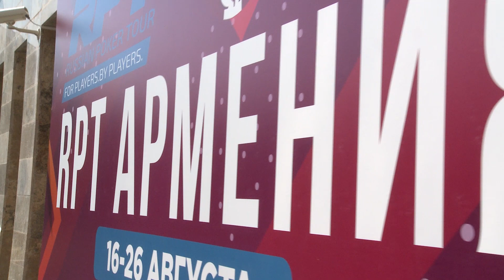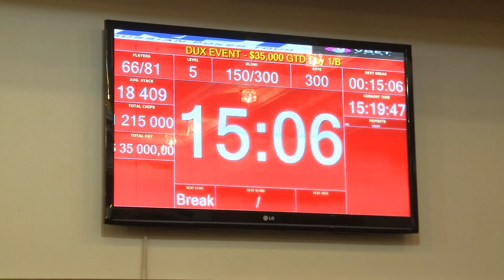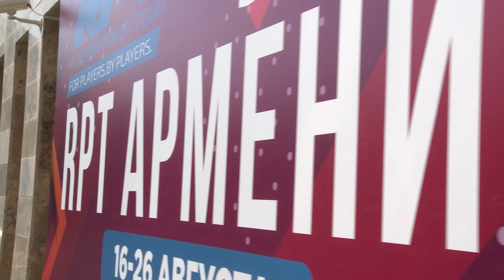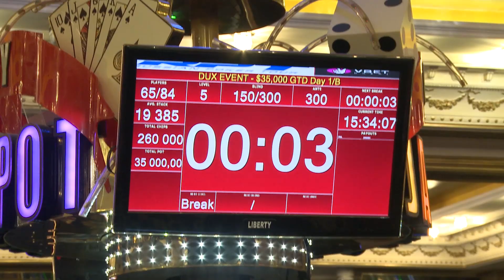VBET-ը ներկայացնում է Russian Poker Tour 2019-ը՝ 150 000 000 դրամ երաշխավորված մրցանակային ֆոնդով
VBET-ը կրկին ներկայացնում է Russian Poker Tour-ը, որը վերադառնում է Հայաստան՝ 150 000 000 դրամ երաշխավորված մրցանակային ֆոնդով մրցաշարերով և շուրջօրյա կանխիկ խաղերով: 11 օր շարունակ VBET-ն ու RPT-ը գեղատեսիլ ու զով Ծաղկաձորում կանցկացնեն համաշխարհային մակարդակի պոկերի մրցաշարեր, որոնք կեզրափակվեն 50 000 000 դրամ երաշխավորված մրցանակային ֆոնդ ունեցող Main Event-ով, իսկ հաղթողին բաժին կհասնի 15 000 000 դրամ: Տարբեր երկրներից ժամանած մասնակիցների միջև պայքարն ընդանում է Ծաղկաձորի Marriott հյուրանոցի` Royal խաղատանը: